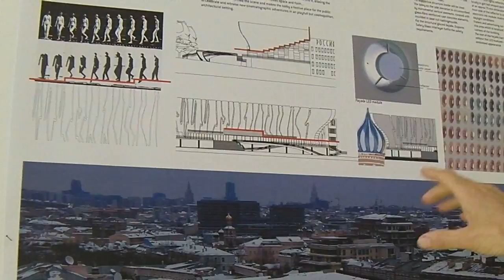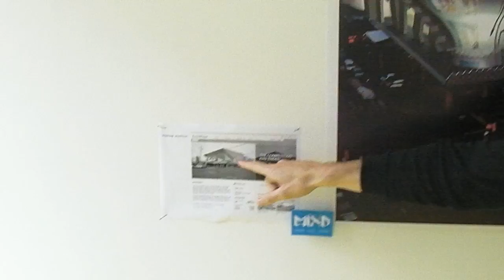SummerNest Andries Micke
Andries Micke licht zijn ontwerp toe dat meedeed in een prijsvraag  voor de bouw van een mega bioscoop in Moskou hagazine.wordpress.com